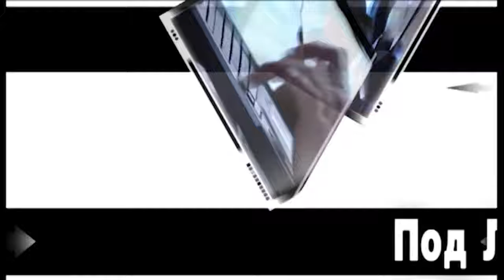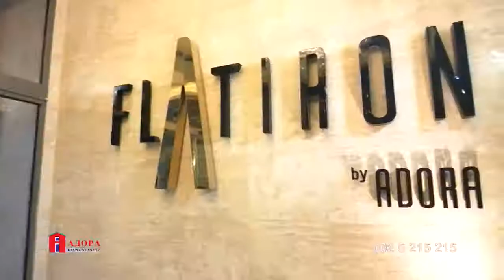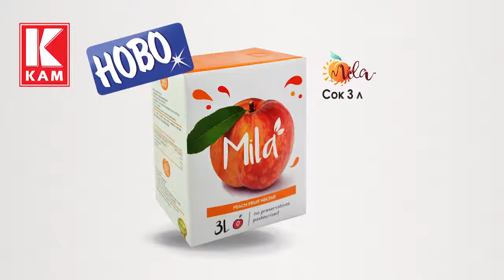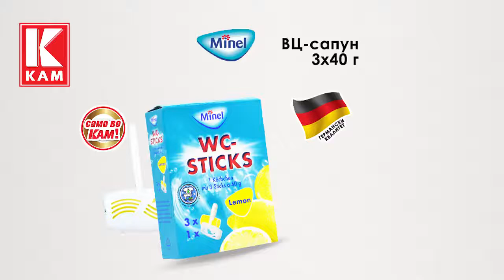Interview - The Tourism in Macedonia - DMCBalkans - Our Ceo and Mr.Filip Stefanoski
Interview - The Tourism in Macedonia from the point of our Managing Director Mr.Filip Stefanoski. Pod Lupa with Lionela Jakovleva.